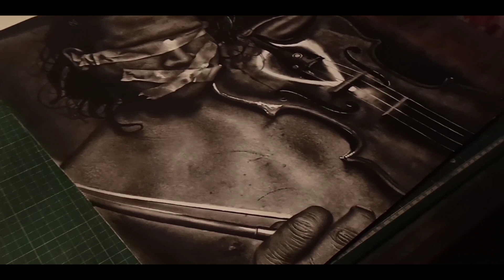Hyperrealism drawing the last rhythm || pencil drawing || charchoal drawing